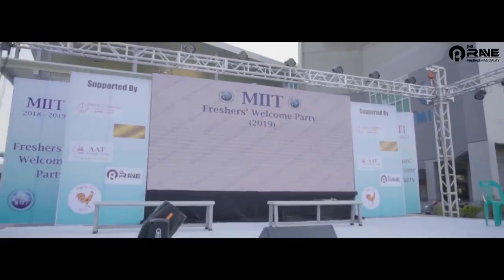MIIT Fresher's Welcome Party 2019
The current students threw a welcome party for the incoming batch on February 15, 2019.